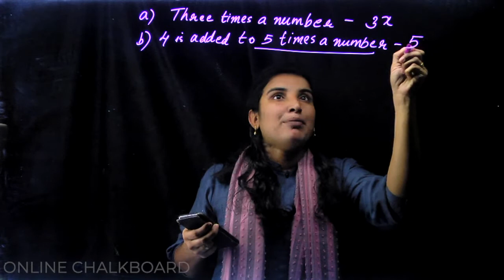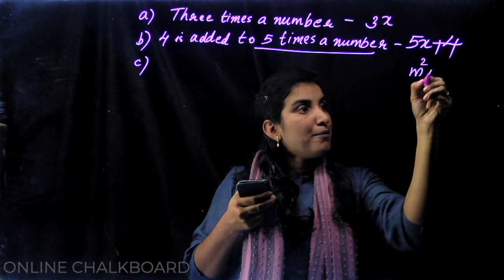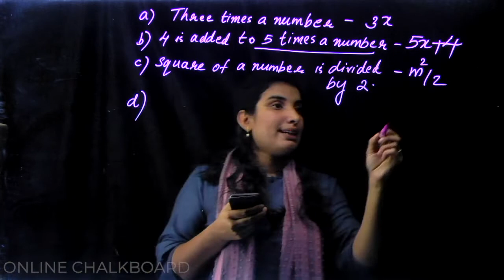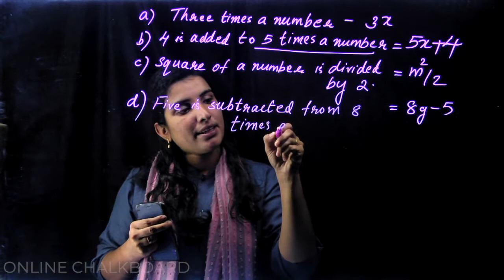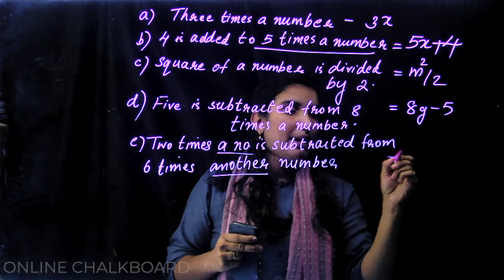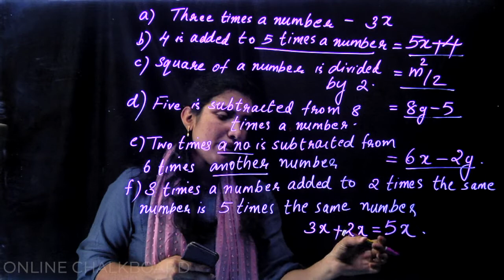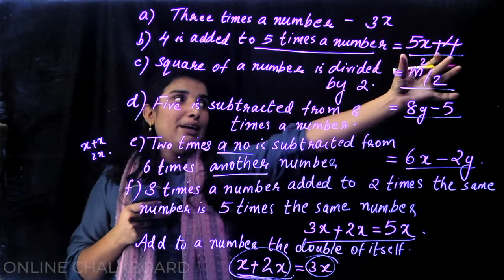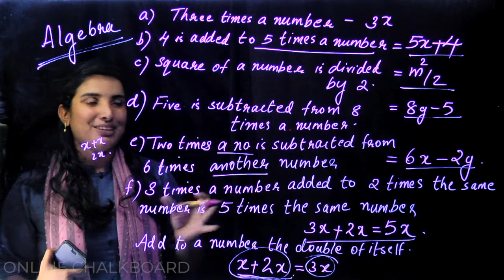CLASS 7 MATHS - REVISION | UNCHANGING RELATIONS _2020-21 | KERALA, KITE Victers | AIMY MATHEW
Play List :-
Play List :-

Online Chalkboard